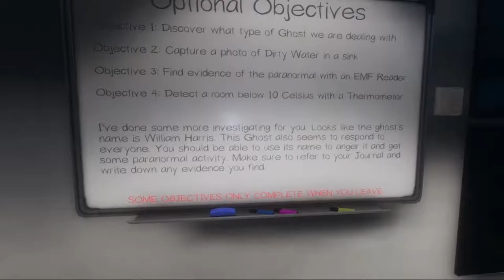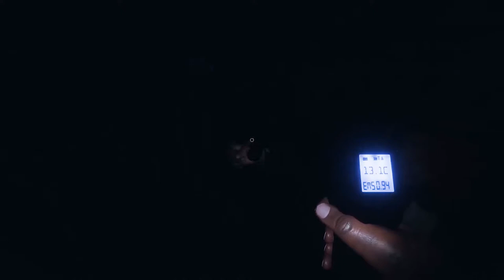Amateur Ghost Hunting || Phasmophobia